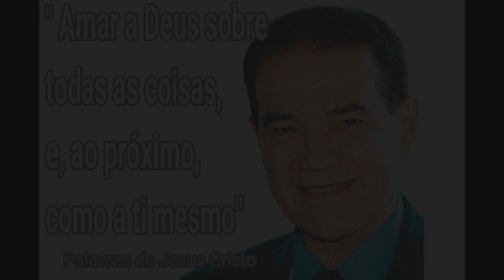Divaldo Franco: "Marxismo está falindo o mundo" Por Alcione Giacomitti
A fala de Divaldo Franco foi liberada para este Canal pela do Mansão do Caminho em e-mail encaminhando pela nossa equipe.
Karl Marx tinha como missão degradar a sociedade, destruir valores e a família. Presidente Dilma e a ideologia de gênero, erotização das crianças, escolas falidas e o Brasil em colapso, abordados pelo educador Divaldo Franco na Federação Espírita do Rio Grande do Sul. Comentários do escritor Alcione Giacomitti.